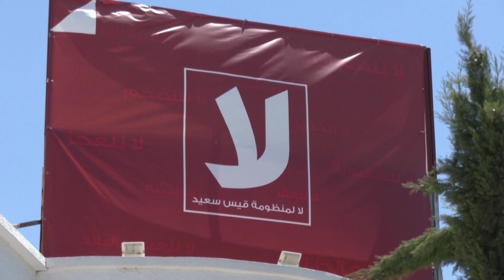استفتاء تونس: صفعة أخرى يتلقاها قيس سعيد ؟